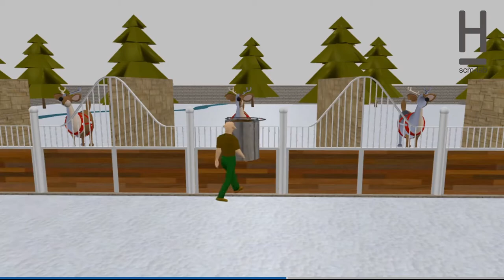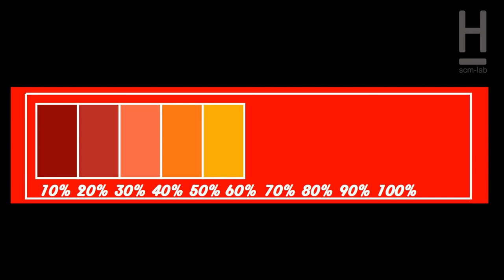Simulation of Reindeer Logistics and Parcel Delivery using AnyLogic (Elves' DigitalTransformation)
Before Christmas, we are in the SCM-Lab not only working on conveyor, forklift and AGV – our research is focussed on the proof of concept for parcel delivery

Santas reindeers are hungry and need to be fed. Each eating acitvity restores some energy. After the feeding, Santas elves take care of the empty trays and bring them to a storage area, where they are carried away by a transporter. Twice a day the reindeers have a training session, which consumes a lot of energy.

Our research question is: Can you get Santas reindeers ready for Christmas? Or does Christmas hast to be cancelled this year?

Find details on our daily Simulation work with AnyLogic in the Blog.

Simulation: Marvin Auf der Landwehr, Vanessa Hinrichs; Video: Marvin Auf der Landwehr